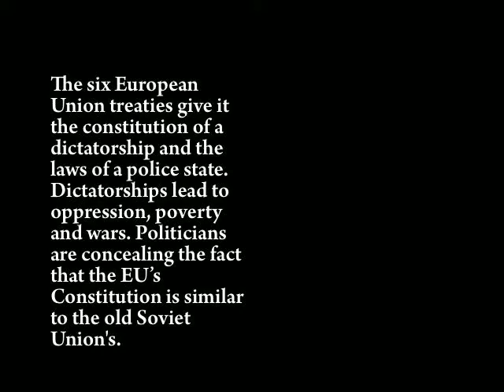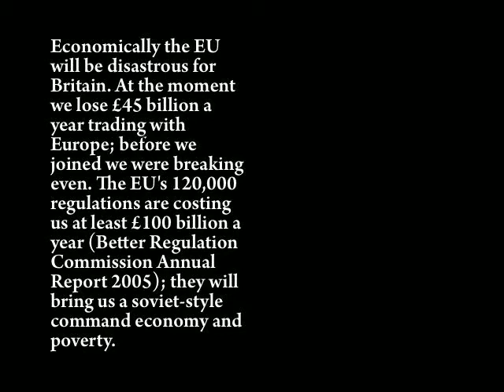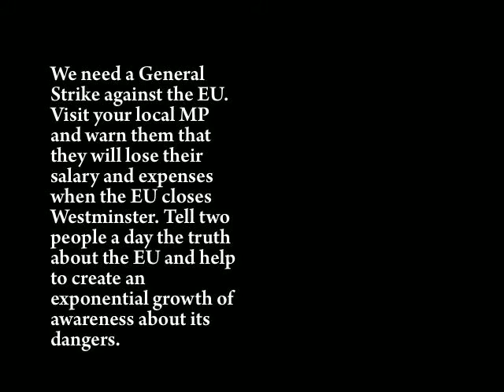The truth about the EU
Uploaded by user craftsman92 1st August 2009.

The leaderships of the Conservative, Labour and Lib Dem parties have been taken over by pro-Europeans. These leaderships implement the EU's policy, and ignore the wishes of their voters. If you have voted Conservative, Labour or Lib Dem in the last 36 years you have voted for the EU.

The six European Union treaties give it the constitution of a dictatorship and the laws of a police state. Dictatorships lead to oppression, poverty and wars. Politicians are concealing the fact that the EUs Constitution is similar to the old Soviet Union's.

The EU is illegal under British law. Five Prime Ministers and the Queen have committed six acts of Treason by signing the EU treaties. Politicians secretly repealed two of the five laws of treason in the 1998 Crime and Disorder Act (s36.3) to escape prosecution.

The treaties make it clear that the EU will abolish the nations of Britain and England, and our Lib-Dem, Labour and Conservative parties (Lisbon Treaty clause 8A-4).

Britain has been in the EU for 36 years, and has been "harmonising" its laws with the EU's, resulting in the emergence of an increasingly oppressive police state.

Political correctness, the undermining of the family and morality, sex education in primary schools, and defective public services, are examples of subversion by the EU and Common Purpose over the last 36 years, using techniques from the German Frankfurt School.

Economically the EU will be disastrous for Britain. At the moment we lose £45 billion a year trading with Europe; before we joined we were breaking even. The EU's 120,000 regulations are costing us at least £100 billion a year (Better Regulation Commission Annual Report 2005); they will bring us a soviet-style command economy and poverty.

The Lisbon Treaty (passed by Westminster 21st January 2008, 138 majority) replaced the British Constitution with the EUs on 1st January 2009. The EU treaties do not allow for a British General Election, due by 5th May 2010; on that date the EU will have the power to abolish Westminster. We will then be ruled by unelected EU dictators.

We need a General Strike against the EU. Visit your local MP and warn them that they will lose their salary and expenses when the EU closes Westminster. Tell two people a day the truth about the EU and help to create an exponential growth of awareness about its dangers.

Adapted from 'Ten EU truths we must tell the public' by David Noakes,

Performed by: The Choir; James Whitbourne, conductor